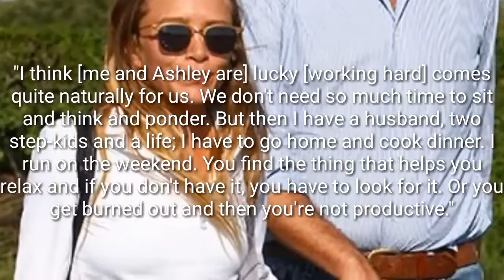Mary-Kate Olsen Actually Talks About Her Marriage To Olivier Sarkozy!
Press the button to register ) to regularly receive the latest videos from the channels to close likes comments Comments's friends as well as support for Youtube channel: News blog